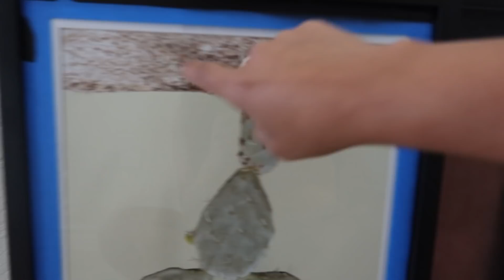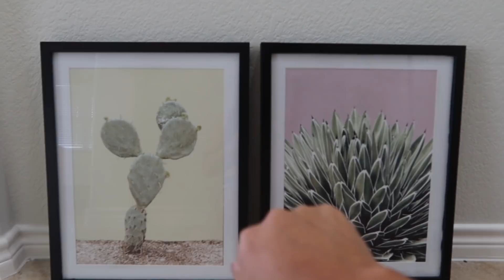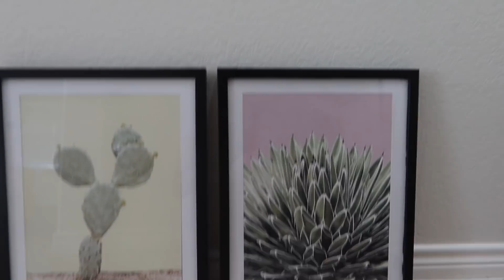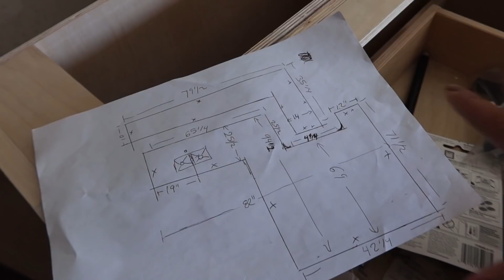TENEMOS LAS LUCES! YA ESTA TODO PINTADO | VLOG - carolina cristal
HOLA! AQUI LES DEJO LINKS DE LO QUE USE EN MI CASA.

PINTURA : RARE & RADIANT